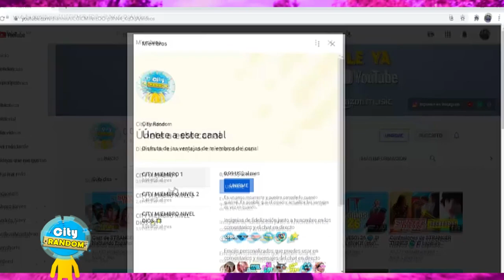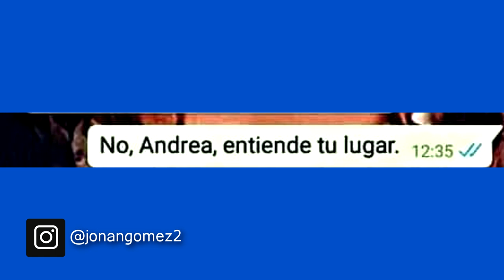MEMES de Stranger Things 69 🔵 Si te ries pierdes nivel Stranger Things 69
memes de stranger things español, si te ries pierdes nivel stranger things en español 69, este video es una recopilacion de los mejores memes de stranger things y todo lo que tenga que ver con esta serie (es broma no te lo tomes en serio) desde: Millie Bobby Brown, Finn Wolfhard y Noah Schnapp y varios actores de la serie stranger things español.

:D

los mejores memes de stranger things 4 del 2021.